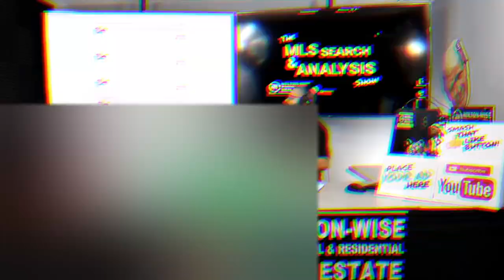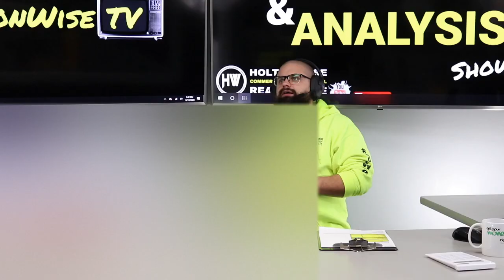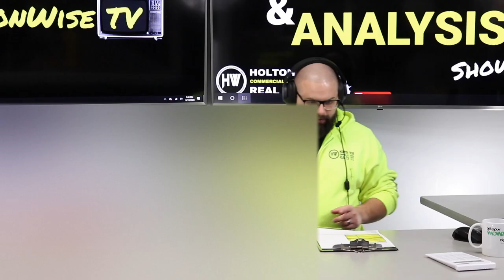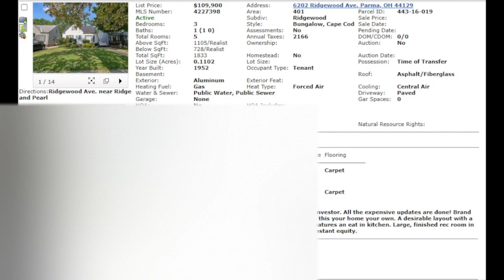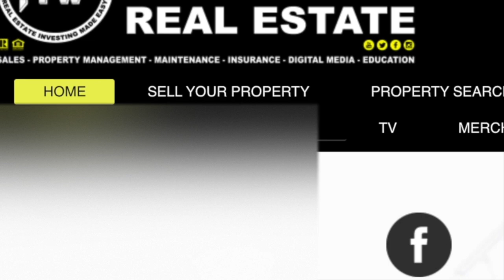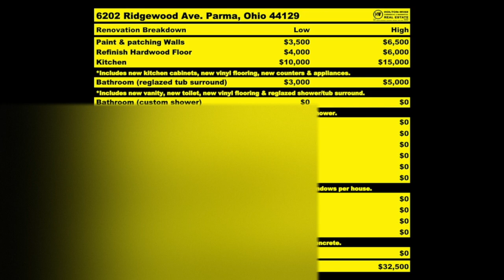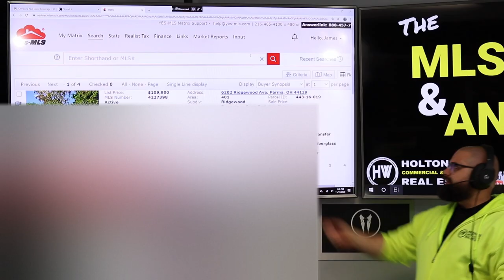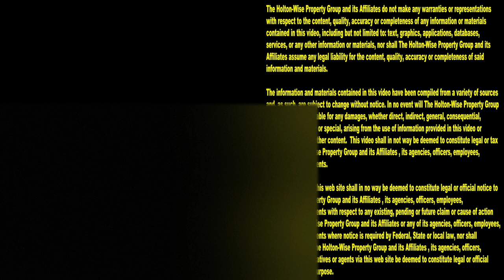Flipping Cleveland Houses Out of State (Uncensored) | MLS Search & Analysis 278 - 6202 Ridgewood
If you want to flip houses in another state you need to watch episode 278 of The MLS Search & Analysis Show. James Wise gives a raw, real & uncensored look at how out of state house flipping works in the real world to a Pharmacist from Oregon named Andy. During the show James breaks down the realistic target purchase price, renovation scope of work, & the targeted after repair value (ARV) that allows Andy to make a realistic profit while remaining completely passive in the investment.

📺 HELPFUL RESOURCES